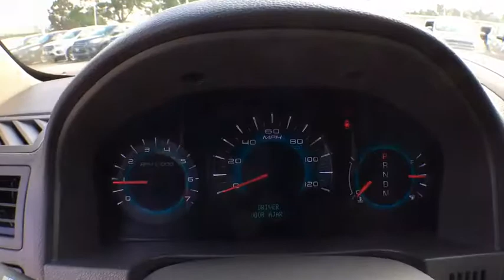2012 Ford Fusion Denver, Aurora, Parker, Highlands Ranch, Littleton, CO 79847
2012 Ford Fusion 4dr Sdn SEL AWD - Stock#: 79847 - VIN#: 3FAHP0CG6CR172261

Heated Leather Seats, Sunroof, 6-Speed A/T, Power Windows, Power Door Locks, Satellite Radio, A/C, Dual Zone A/C, REAR DECK SPOILER, WHITE PLATINUM METALLIC TRI-COAT, MEDIUM LIGHT STONE, LEATHER SEAT TRIM... V6 Engine CLICK NOW! THIS FORD FUSION COMES COMPLETELY EQUIPPED: 302A EQUIPMENT GROUP ORDER CODE moonroof, Sony CD/MP3 player w/Dolby 5.1 surround sound, 390-watts, (12) speakers, Blind Spot Information System (BLIS) w/cross traffic alert, rearview camera, rain sensing wipers, reverse sensing system, WHITE PLATINUM METALLIC TRI-COAT, REAR DECK SPOILER, MEDIUM LIGHT STONE, LEATHER SEAT TRIM KEY FEATURES ON THIS FORD FUSION INCLUDE: V6 Engine, All Wheel Drive, 6-Speed Automatic Transmission, Power Door Locks, Power Windows, Dual Zone A/C, A/C, Satellite Radio, Heated Driver Seat, Flex Fuel, iPod/MP3 Input, Onboard Communications System, Aluminum Wheels, Heated Seats Bucket Seats, Electronic Stability Control, Heated Mirrors, Keyless Entry, 4-Wheel ABS. FORD FUSION: BEST IN CLASS: The Ford Fusion has the Most Trunk Volume in its class. At 16.5 cubic feet, the Fusion will fit 3 carry-on suitcases and a backpack, which is more than Honda Accord, Toyota Camry, and Chevy Malibu. VISIT US TODAY: Our large inventory and wide selection of models, along with competitive pricing, allow us to make you a great deal on the Ford of your choice. At Mike Naughton Ford, our goal is to assist you in making a confident decision. Our friendly, professional staff members are here to answer your questions and listen to your needs. Wherever you live in the Denver area, or if you're driving from Lakewood, Highlands Ranch, Centennial or Englewood, we're ready to serve you! Pricing analysis performed on 8/8/2017. Horsepower calculations based on trim engine configuration. Please confirm the accuracy of the included equipment by calling us prior to purchase.